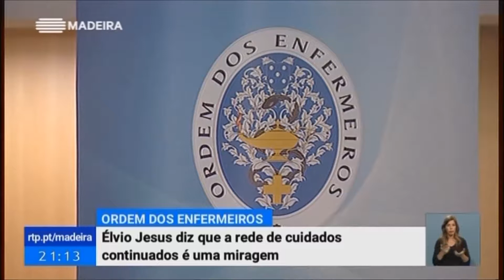Conferência SRRAM-OE: “Urgência e Emergência Pré-Hospitalar: Perspetivas e Oportunidades”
A secção regional da Madeira da Ordem dos Enfermeiros organizou a 7 de julho no Funchal, a conferência sob o tema “Urgência e Emergência Pré-Hospitalar: Perspetivas e Oportunidades”. Na ocasião, o presidente da secção regional da Madeira da Ordem dos Enfermeiros disse que a continuidade dos cuidados são uma miragem com o estado actual e a reforma em curso dos Cuidados de Saúde Primários. Élvio Jesus espera também que a Madeira não repita os erros cometidos no Continente na área dos Cuidados Primários.